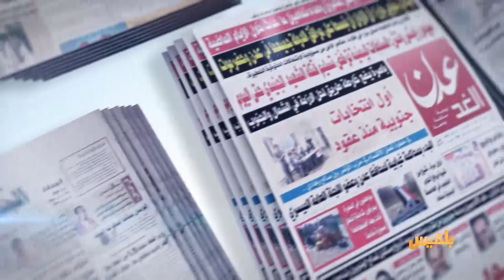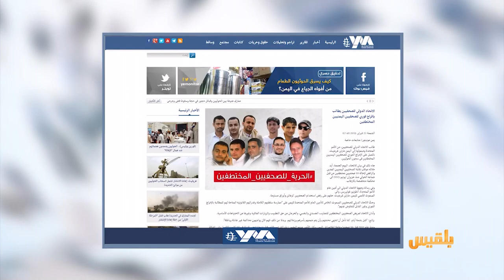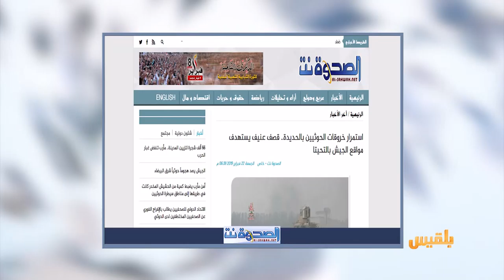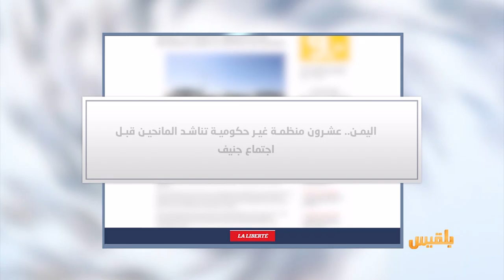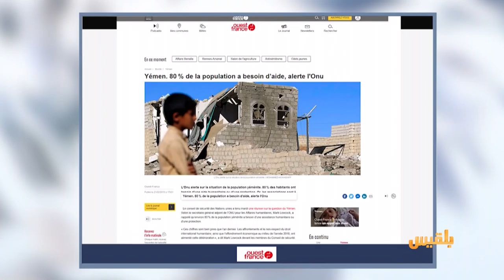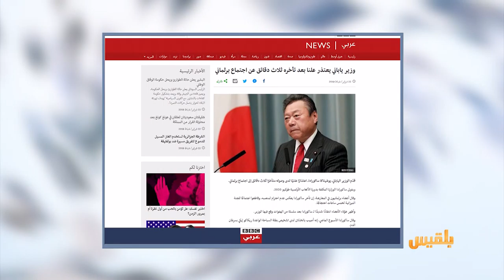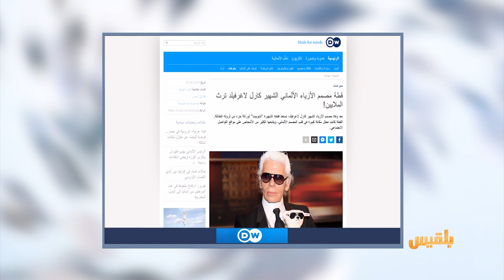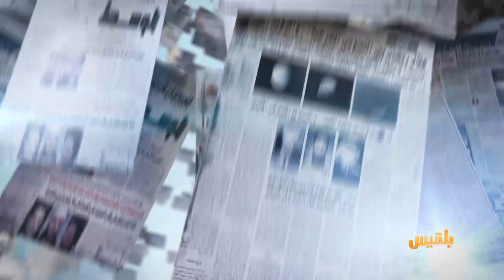كشك الصحافة | 23 - 2 - 2019 | تقديم: سالم باحمران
الاتحاد الدولي للصحفيين يطالب بإفراج فوري للصحفيين المعتقلين لدى مليشيا الحوثي
 لا ليبرتي السويسرية
عشرون منظمة غير حكومية تناشد المانحين لدعم اليمن قبل اجتماع جنيف
ثلاث دقائق تأخير تدفع وزيرا يابانيا للاعتذار علنا..